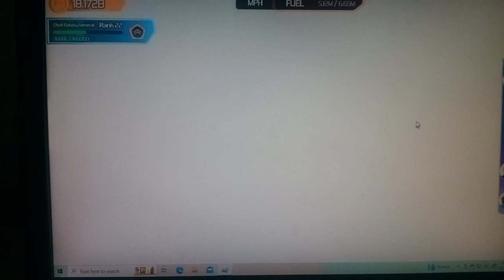BUILD A ROCKET GAME IS BROKEN!!! SEE WHAT IT DOES?!